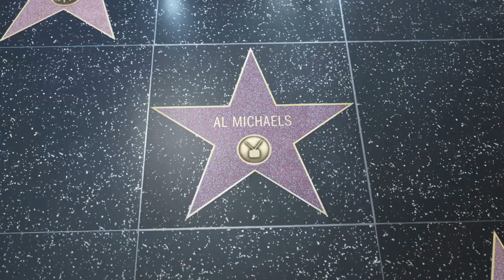Isabel Sanford's UNTOLD Story, Controversial Surgery, Abandoned House, and Net Worth Revealed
Isabel Sanford, best known for her role as Weezy Jefferson on the iconic television show *The Jeffersons*, had a fascinating and complex life both on and off screen. Here’s a closer look at some aspects of her life:

### 1. **Early Life and Career:**
Isabel Sanford was born in New York City on August 29, 1917. Her early career included a range of stage performances and small roles in television and film. However, it was her portrayal of Louise "Weezy" Jefferson that brought her widespread recognition and acclaim.

### 2. **Breakthrough with *The Jeffersons*:**
Sanford's role on *The Jeffersons*, which aired from 1975 to 1985, was groundbreaking. She became the first African American woman to win an Emmy Award for Outstanding Lead Actress in a Comedy Series, a significant achievement at the time.

### 3. **Personal Struggles and Controversies:**
Despite her success, Sanford faced several personal challenges. There were rumors and reports of a troubled personal life, including issues related to her health. In particular, there was controversy surrounding her health and surgery in her later years. Some reports suggest that she underwent multiple surgeries, which might have impacted her health significantly.

### 4. **Abandoned House:**
In her later years, Sanford's health issues and financial troubles led to her abandoning her home. The house, located in Los Angeles, fell into disrepair and became the subject of media scrutiny. This aspect of her life highlighted the difficulties she faced despite her professional success.

### 5. **Net Worth:**
At the height of her career, Isabel Sanford's net worth was estimated to be substantial, thanks to her successful television career and other ventures. However, her financial situation became strained towards the end of her life. Despite this, she left behind a significant legacy through her work on television and her contributions to breaking barriers for African American actors.

### 6. **Legacy:**
Isabel Sanford's impact on television and her role as a pioneer for African American women in Hollywood remain significant. Her portrayal of Weezy Jefferson was not only a landmark in her career but also a step forward in representing African American families in a positive light on television.

Sanford passed away on July 9, 2004, but her contributions to television and her role in challenging stereotypes continue to be remembered and celebrated.